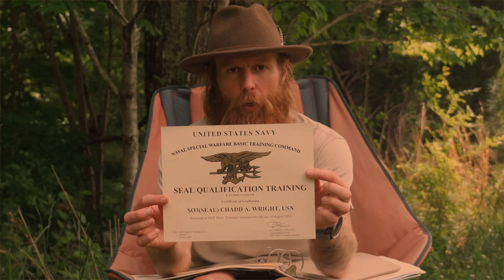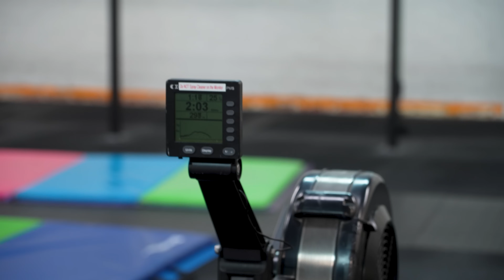Navy SEAL Vs. Elite CrossFit Games Athlete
Chadd and elite CrossFit Games Athlete, Hamzeh Tarefi go head to head in a brutal endurance based CrossFit workout. Do you enjoy fitness content?

Hamzeh IG- @Hamza.tarefi

Check out NUFF SAID RUNNING: nuffsaidrunning.com

Nuff Said